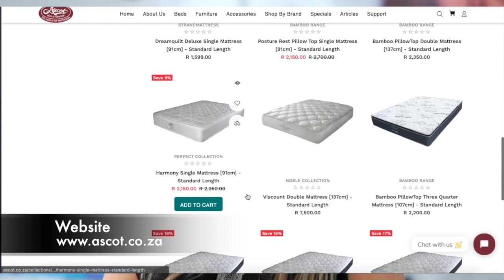Introducing Ascot Beds and Furniture